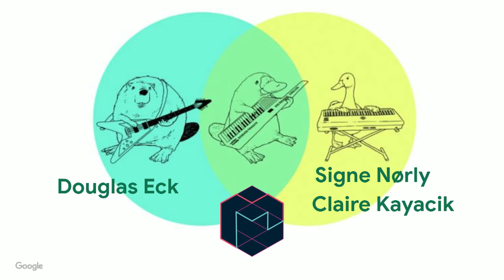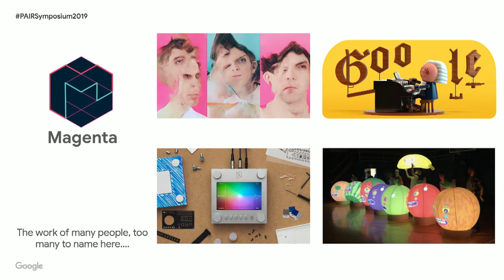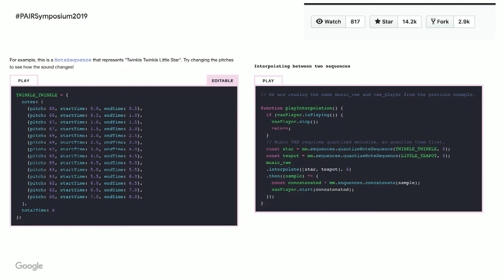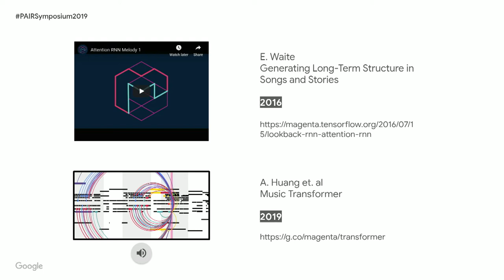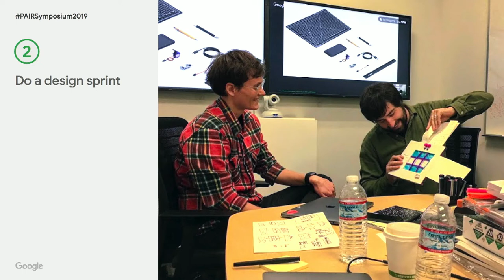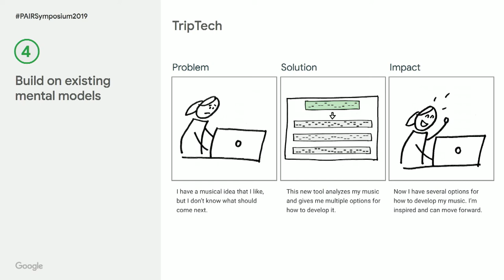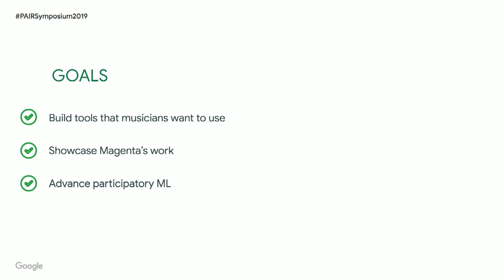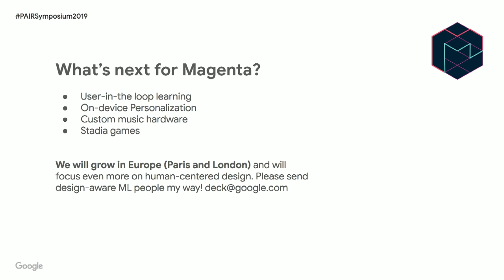PAIR Symposium - Making Music with Magenta - Douglas Eck, Signe Norly and Claire Kayacik